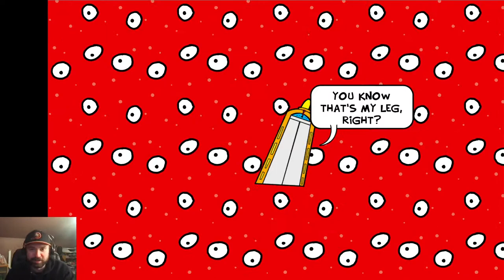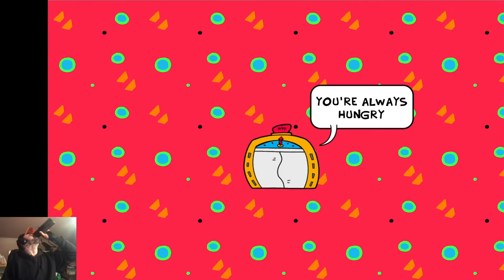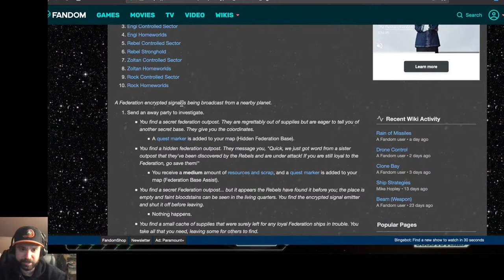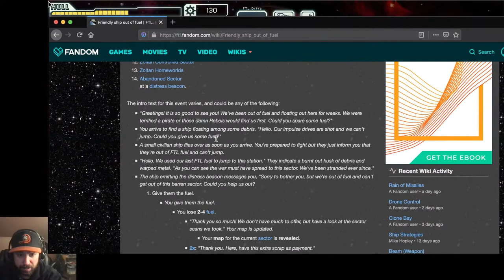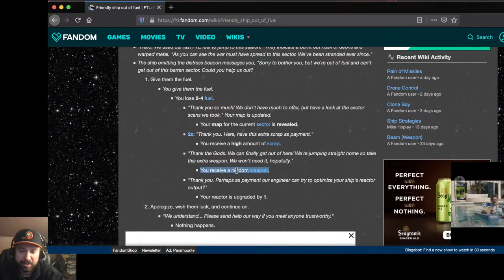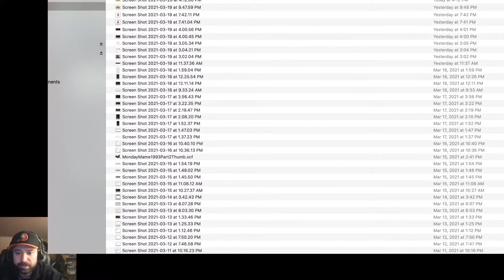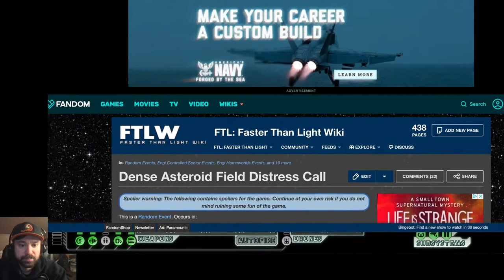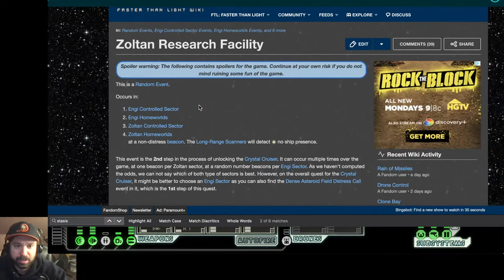Saturday Night Gaming - March 20, 2021: Toejam & Earl: Back in the Groove + FTL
Tonight Mark W and Rob Bob revisit Toejam & Earl: Back in the Groove. There was a large update this January that addresses problems we players had with monster density, level size and other stuff. Let's see how it plays now!

Once Rob Bob heads to bed, Mark will wind down by resuming our FTL game,  in progress from last week.